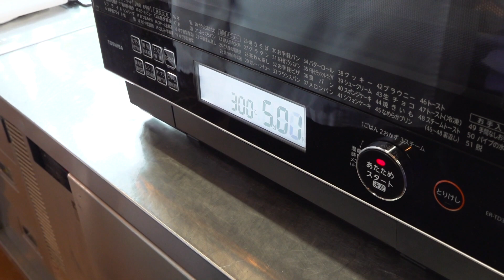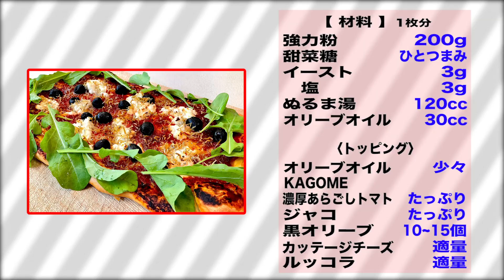#423『簡単うす焼きピザ』ピザ生地もあっという間に！｜シェフ三國の簡単レシピ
簡単うす焼きピザ
Pizza croustillante

［ピザ生地］
強力粉　200g
甜菜糖　ひとつまみ
イースト　３g
塩　3g
ぬるま湯　120cc

［トッピング］
オリーブオイル　　少々
KAGOME濃厚あらごしトマト　たっぷり
ジャコ　たっぷり
黒オリーブ　10〜15個
カッテージチーズ　適量
ルッコラ　適量

【準備】
・オーブンは300℃に温める。

【手順】
1.ピザ生地の材料を全てフードプロセッサーに入れて回す。ひとまとまりになったらボールに入れて、手に粉をつけて数回引っ張って、生地を寝かせる。

2.粉を手につけ、生地を伸ばす。

3.生地にトマトソースを塗ったら、具材を乗せる。最後にオリーブオイルをかける。

4.300℃のオーブンで15〜20分ほど焼く。

◎ボナペティ〜！

【飲み物】
アントワンヌ リエナルト ブルゴーニュ パス トゥ グラン
Antoine Lienhardt Bourgogne Passe tout grains
フランス　ブルゴーニュ